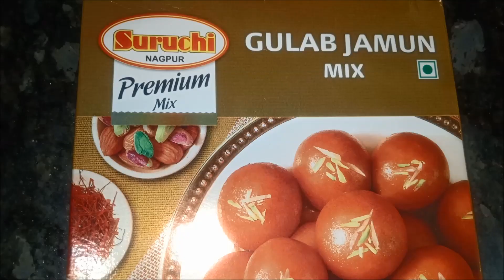Suruchi Instant Mix Gulab Jamun Recipe | सबसे आसान गुलाब जामुन की रेसिपी